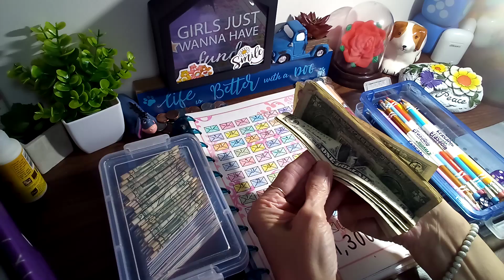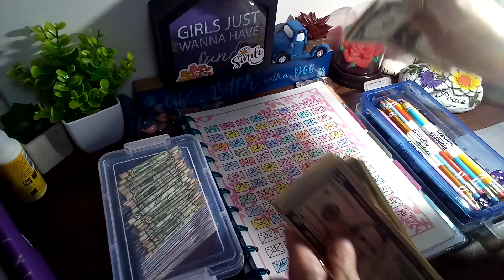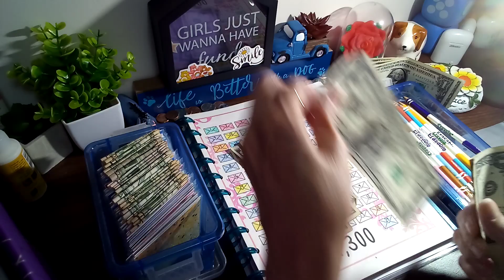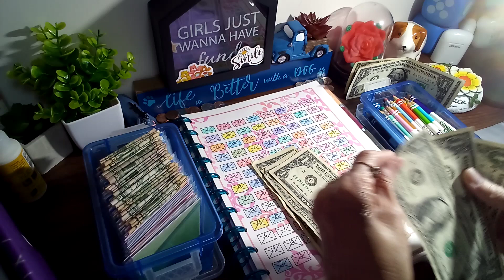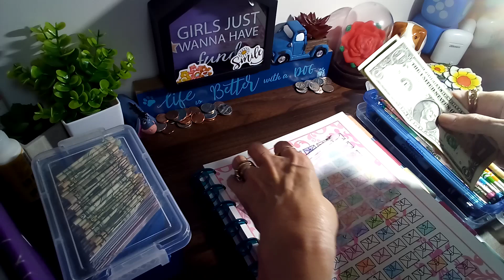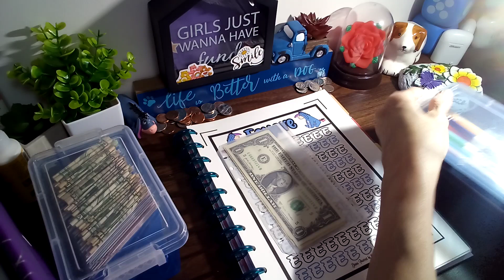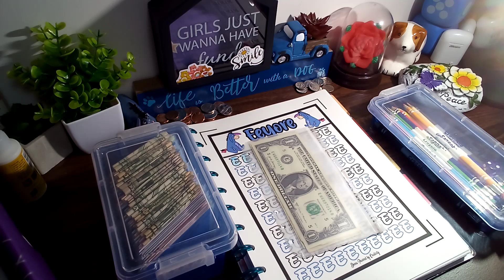BONUS VIDEO. Adding to my 100 envelope challenge.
Thanks to my hubby I am adding to my 100 envelope challenge.@lisagratefulme @just5ofus